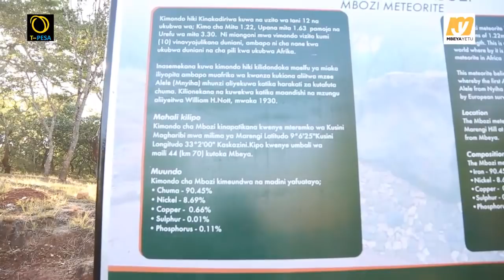KIMONDO CHA MBOZI CHATOA FURSA KWA WAJASIRIAMALI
Siku ya Kimondo ambayo imefanyika kwa mara ya kwanza katika kijiji cha Ndolezi wilayani Mbozi mkoa mpya wa Songwe umeonesha kila dalili ya kutoa fursa ya Utalii na Uwekezaji kutokana na Wajasiriamali wengi kujitokeza katika siku hiyo.

Kimondo cha Mbozi ni nyota inayosadikiwa kudondoka miaka mingi kutoka sayari ya juu ambapo uwepo wa Kimondo hicho adimu duniani kimekuwa ni moja katika vivutio vichache vya aina yake vya Utalii nchini na duniani kwa ujumla.